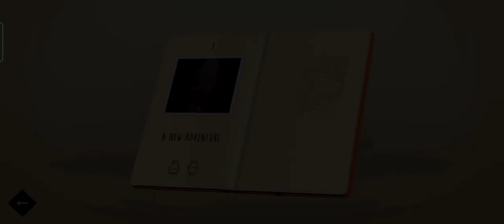Lara Croft Go - All Collectibles 06 - The Cave of Fire